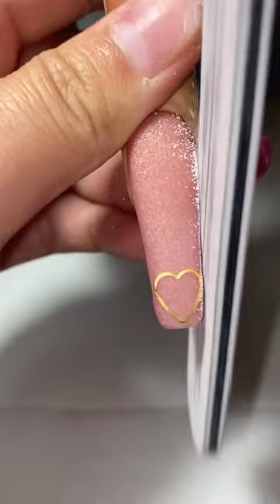Nails “Space of wall”🤦🏻‍♀️😂😂 fypシ foryou stephsstories nailswsteph naildesigns nails tea nails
Welcome to Nail Pro
I show you how to draw Scenery of a tree with full of flowers, using oil pastels step by step for beginners.